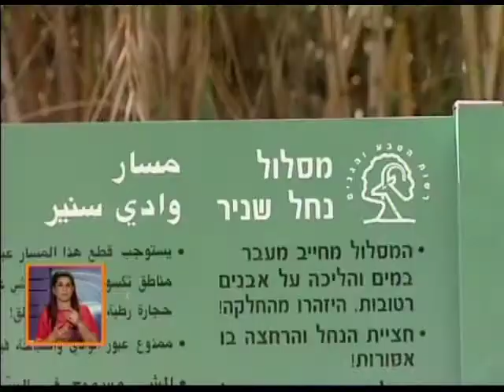המלצת סופ"ש- אולטרא מרתון בגולן